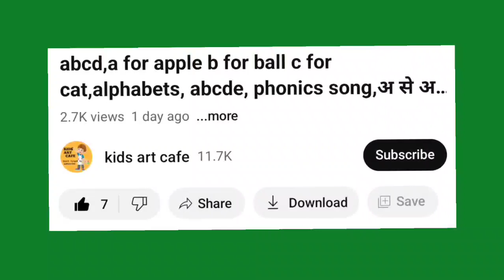A to Z alphabets for kids,collection for writing along dotted lines for toddlers,abc alphabet,ABC,40